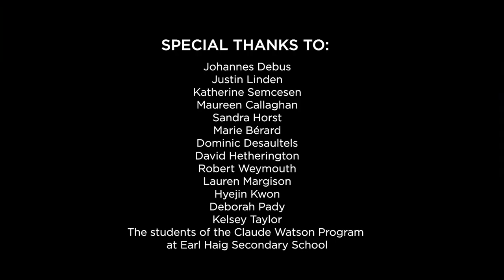A Class of Their Own | The Earl Haig Project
The music students at Earl Haig Secondary School were given the opportunity of a lifetime to perform and study with musicians from the Canadian Opera Company.

From September to December, the students worked on three pieces from Tchaikovsky's EUGENE ONEGIN, culminating in a final performance at their winter concert.

The Earl Haig Project is just one example of the COC's commitment to bringing opera to the next generation of artists and audiences.